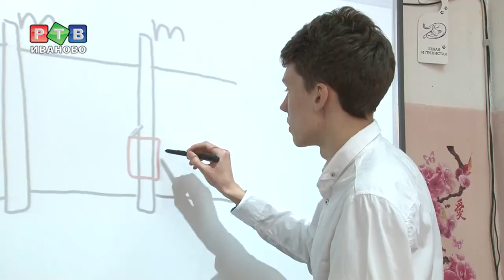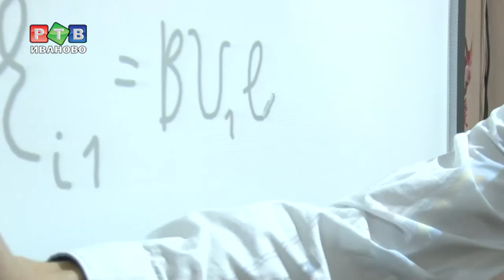Физика на 100!